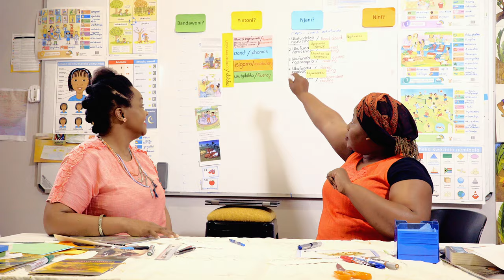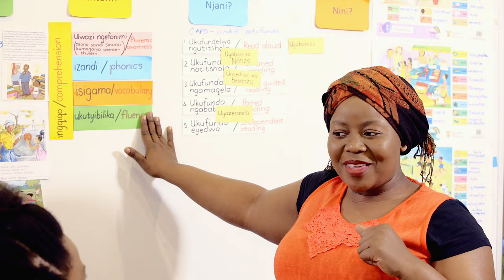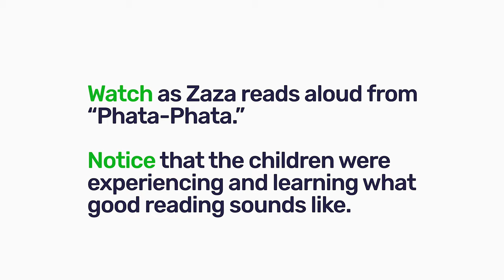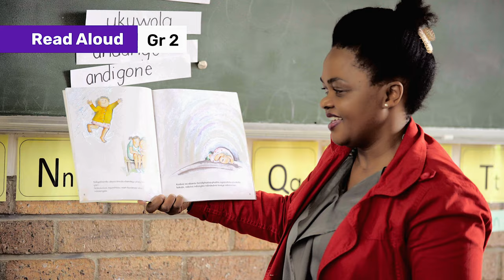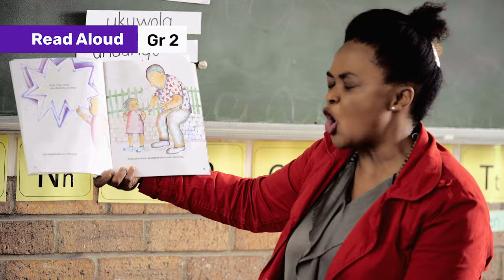54. What is Read Aloud?